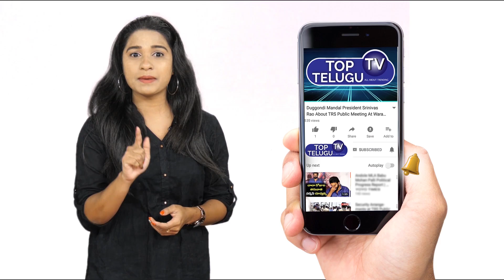Journalist Chiluka Praveen About Issue With RS Praveen Kumar | Teenmaar Mallanna | Top Telugu TV